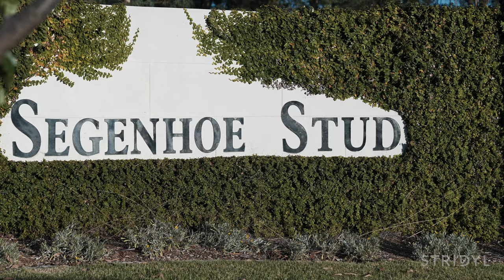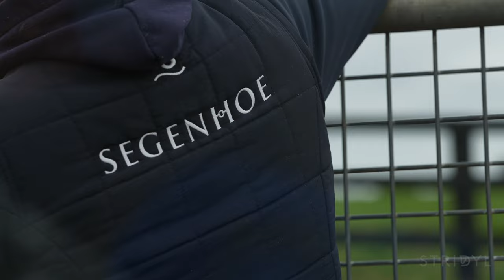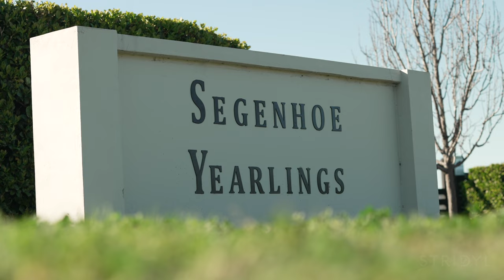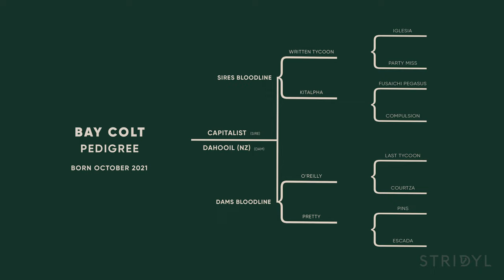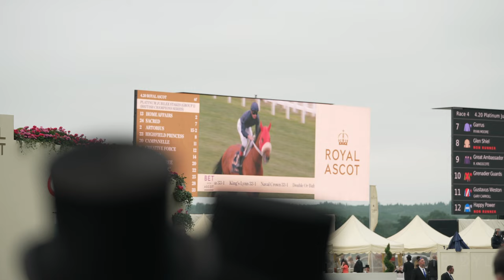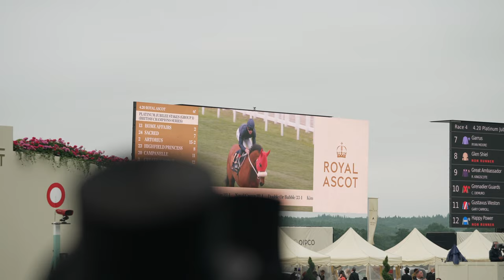Paddock to Post Episode Two | Espiona's Brother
In this episode, we welcome a new yearling to the series at Torryburn stud, plus visit one of newborn foals from episode 1 at Segenhoe stud.

We welcome a new yearling to the series, who is exceptionally well bred, born, and raised at one of Australia's best nurseries, Torryburn stud. The colt is by Capitalist out of Dahooil which makes him half-brother to the Chris Waller-trained Espiona.

Plus we revisit the Written Tycoon x Total Attraction colt at Segenhoe Stud to see how he's matured and grown over the last 9 months.